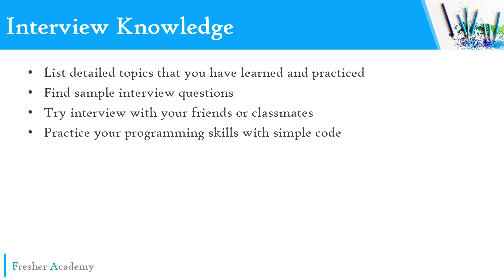5 Interview Knowledge